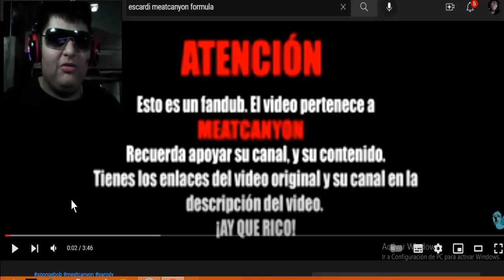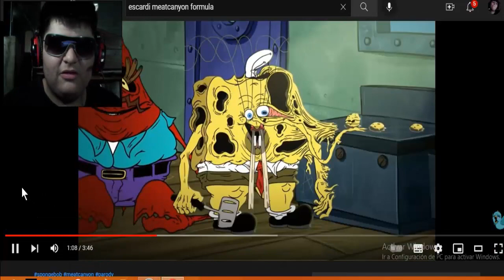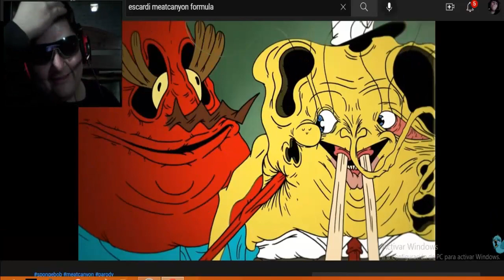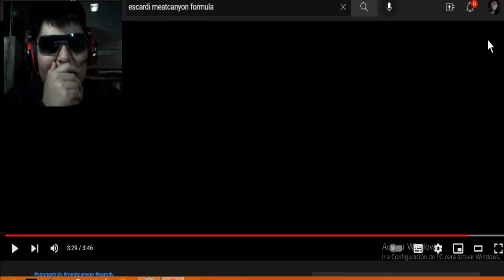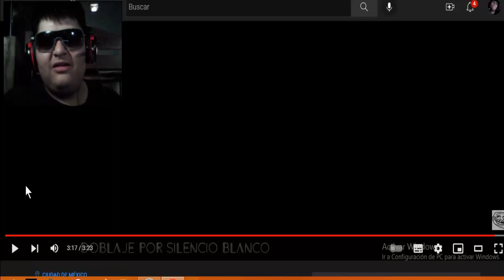La Formula Secreta de Bob Esponja (Meatcanyon/Escardi) - Vídeo Reacción